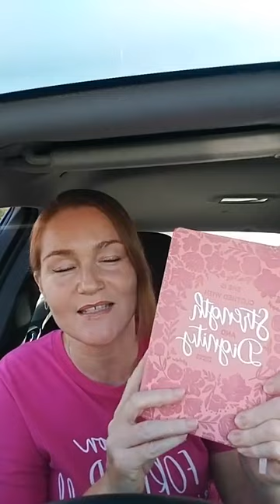The Peculiar Way!